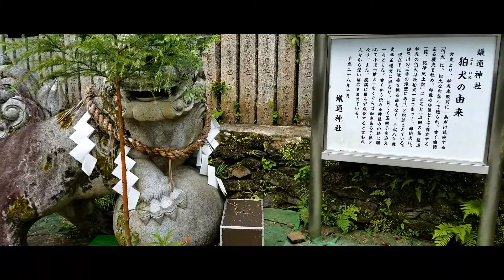蟻通神社 (和歌山県かつらぎ町渋田)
天武天皇　白鳳二年、唐の高宗が日本国の知恵を試さんと七曲りの玉を献じ、これに糸を通せと難題を掛けてきた。そこへ一人の翁が現われ、山蟻の腰に糸を結んでこれを玉の入口に入れ、出口には蜂蜜を塗った。蟻は密の香りを慕って七曲りの玉を通り抜け、見事糸を通すことができた。翁に名を問うと『七曲りにまがれる玉の緒を貫きて蟻通しとは誰が知らずや』と一首歌を詠んで消え去ったと伝わっている。本殿左前に自然石造り大狛犬が在り、小児足下をくぐれば疫病軽く治まると伝わっていて、また蟻が通り抜けた因縁により、知恵の輪くぐりとして崇敬され、入試・入学・就職時などは地元はもとより近郷近在より参詣祈願者が多く後をたたないそうです。